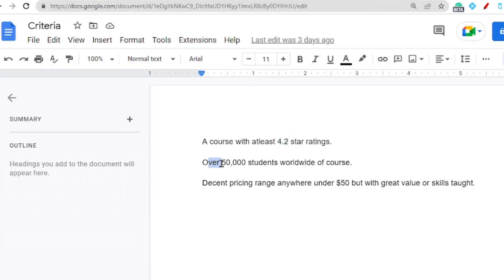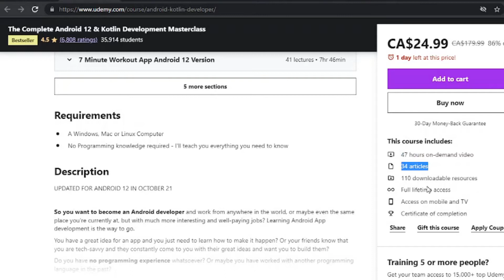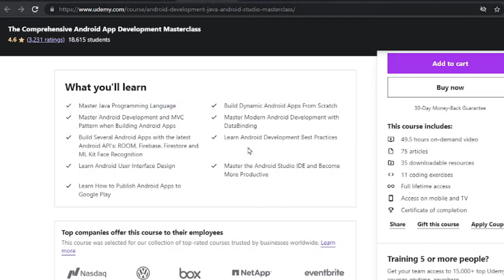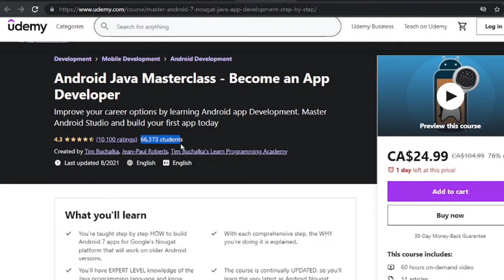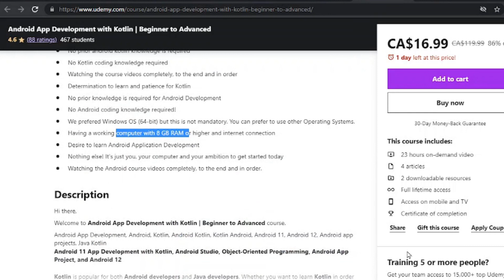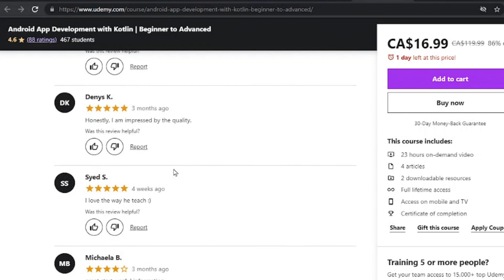Best Udemy Courses For Android App Development - Best Android App Development Course - Udemy Review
best udemy courses for android app development - here are best courses on android development on udemy  you can check out .. best courses on android development on udemy for free.

so here are some of the best android app development course that you can take online in 2020... top 5 best android development courses on udemy - beginners to experts.

in this video  you'll find out which is the best udemy android development course to learn mobile app development for android phones... udemy review of popular android app development courses for android developers...
14:30 best resources to learn android development.